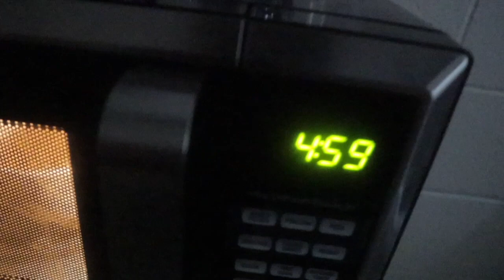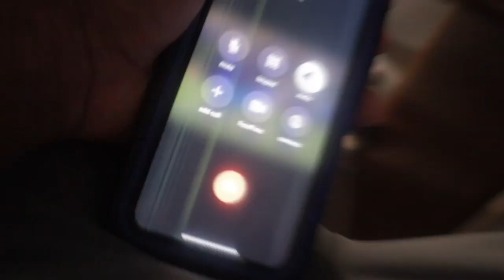CAUGHT AN STD DURING MIAMI SPRING BREAK PRANK !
Another YouTube vid let me know what you think!

Imma do all types of shit Reactions, Vlogs, Pranks, Challenges

Shoutout to all my niggas from the land! Sha boing boing.

shoutout my boy for the intro music.